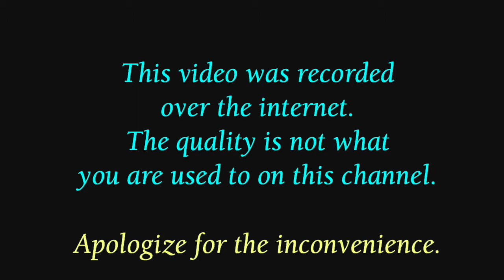Progressing in Devotional Service | HG Vaisesika Dasa | Toronto | 7 May 2017